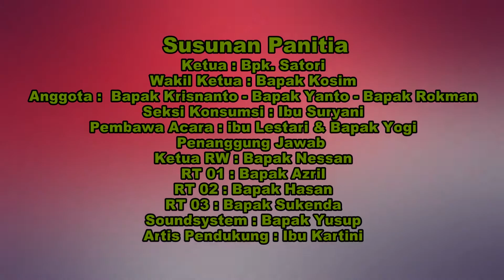Lomba Kelereng Jalan Di Sendok 17 Agustusan Perum Griya Persada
Hiburan,
Pulau Biru Shoting - Katrok Production
Tutorial Rangkaian mata pancing,
Cara Merangkai pancing
Mudah dan Cepat
Tambak danau tambak empang sungai
Mancing Hama Tambak Bandeng,
Mancing Anakan Baramudi,
Mancing Kakap Putih Tambak,
Mancing Mujaer Hama Bandeng,
Mancing Ikan Kuro Tambak,
Mancing Hama Tambak Udang,
Mancing Teknik Pelampung,
Mancing Teknik Dudul,
Mancing Hama Panaran,
Mancing Tarpoon,
Mancing Payus,
Mancing Kuro,
Mancing Kiper,
Mancing Mania,
Mancing Kakap Putih,
Mancing Kakap Tambak Bandeng,
Mancing Di Tambak Bandeng
Baramudi Tambak,
Umpan Udang Hidup,
Misi Basmi Hama Tambak,
Isinya Babon,
Spot Dijamin Puas,
pagelaran wayang,
pegelaran sandiwara,
tradisi adat dan budaya indramayu
pagelaran wayang kulit
pagelaran sandiwara
live streaming
pengajian akbar
pagelaran wayang kulit
pagelaran sandiwara
live streaming
pengajian akbar
hasan wahyudin
unjungan seni indramayu
sholawat dan marhaban
sandiwara candra sari
sandiwara galu ajeng
sandiwara aneka tunggal
sandiwara lingga buana
sandiwara pusaka kober
sandiwara candra kirana
sandiwara dwi warna
sandiwara bina remaja indah
sandiwara panca indra
reog dangdut manik maya
reog dangdut putra vikar jaya

hasan wahyudin
unjungan seni indramayu
sholawat dan marhaban
Kontak Mustika Dermayu : 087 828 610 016